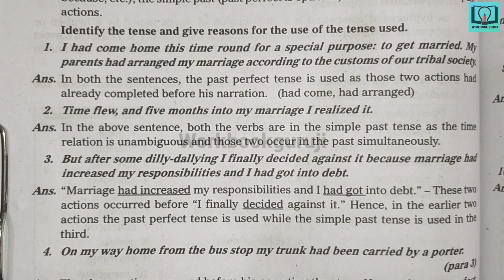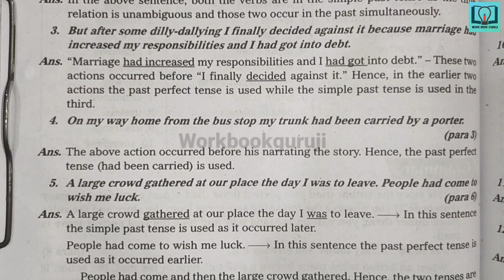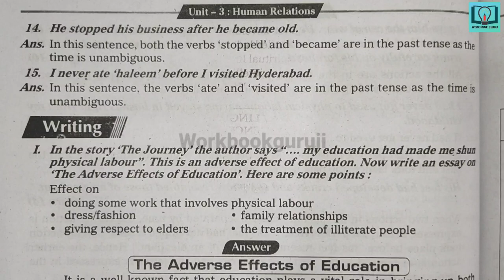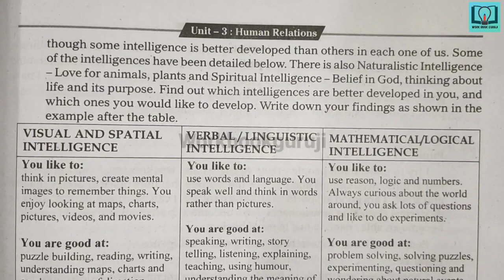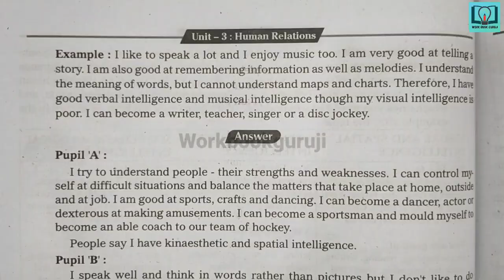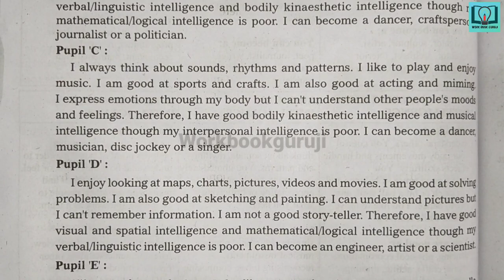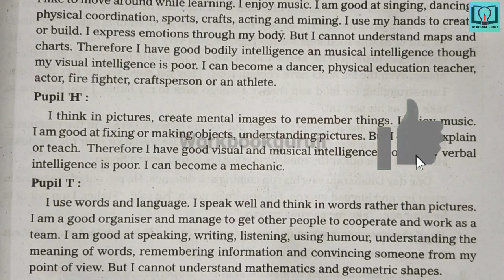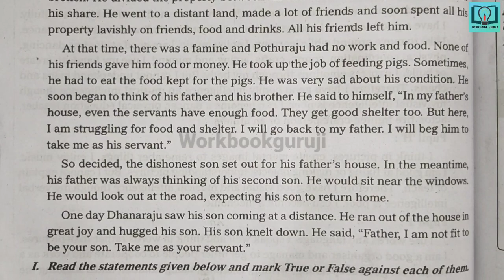10th class | Unit - 3, Reading A : The Journey lesson | Vocabulary | Grammer | Listening | Writing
10th class | Unit - 3, Reading A : The Journey lesson | Vocabulary | Grammer | Listening | Writing

10th class telugu question bank
10th class telugu class work
10th class fair notes
10th class
10th class telugu work book
10th class telugu
answers from workbook
10th class telugu answers from question bank
10th class telugu question bank in hd quality
10th class telugu workbook in hd quality
10th class telugu TS question bank
10th class telugu TS workbook
VGS guide
workbook
Telugu meanings
Telugu mind mapping
Telugu bits
Telugu project
10th class hindi question bank
10th class hindi class work
10th class fair notes
10th class
10th class hindi work book
10th class hindi answers from workbook
10th class hindi answers from question bank
10th class hindi question bank in hd quality
10th class hindi workbook in hd quality
10th class hindi TS question bank
10th class hindi TS workbook
VGS guide
workbook
Hindi meanings
Hindi mind mapping
Hindi bits
Hindi project
10th class english answers
10th class english answers from workbookguruji
10th class english answers from question bank
workbook
TS question bank
10th class question bank
10th class work book
10th class english work book
10th class english question bank
10th class question and answers
10th class english question and answers
10th class question and answers workbook
10thclass question and answers questionbank
VGS guide
vgs guide
Vocabulary
Writing
Editing
Grammer
Major discourse
minor discourse
creative writing
section A
section B
section C
Compression passage
Vocabulary
10th class maths question bank
10th class maths class work
10th class fair notes
10th class
10th class maths work book
10th class maths answers from workbook
10th class maths answers from question bank
10th class maths question bank in hd quality
10th class maths workbook in hd quality
10th class maths TS question bank
10th class maths TS workbook
VGS guide
workbook
Maths meanings
Maths mind mapping
Maths bits
Maths project
10th class maths question bank
10th class maths class work
10th class fair notes
10th class
10th class maths work book
10th class maths answers from workbook
10th class maths answers from question bank
10th class maths question bank in hd quality
10th class maths workbook in hd quality
10th class maths TS question bank
10th class maths TS workbook
VGS guide
workbook
Think discuss and write
Do these
Try these
Maths bits
10th class physics question bank
10th class physics class work
10th class fair notes
10th class
10th class physics work book
10th class physics answers from workbook
10th class physics answers from question bank
10th class physics question bank in hd quality
10th class physics workbook in hd quality
10th class physics TS question bank
10th class physics TS workbook
VGS guide
workbook
physics meanings
physics mind mapping
physics bits
physics project
10th class biology question bank
10th class biology class work
10th class fair notes
10th class
10th class biology work book
10th class biology answers from workbook
10th class biology answers from question bank
10th class biology question bank in hd quality
10th class biology workbook in hd quality
10th class biology TS question bank
10th class biology TS workbook
VGS guide
workbook
10th class Social question bank
10th class Social class work
10th class fair notes
10th class
10th class Social work book
10th class Social answers from workbook
10th class Social answers from question bank
10th class Social question bank in hd quality
10th class Social workbook in hd quality
10th class Social TS question bank
10th class Social TS workbook
VGS guide
workbook